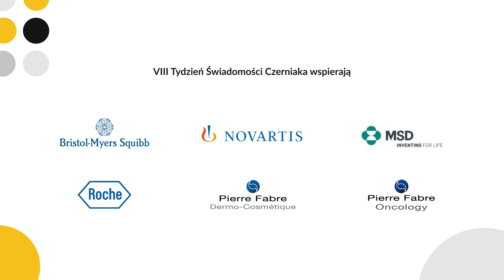Jerzy Janowicz i Marta Domachowska - UVamtylkosobie. Chronię skórę przed czerniakiem!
VIII Tydzień Świadomości Czerniaka